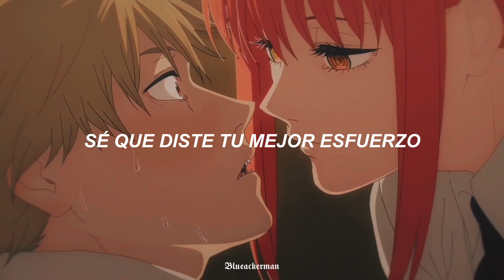"Los chicos como tú son mi desayuno"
🌼 Si ves algún error de traducción, ortográfico, tienes alguna sugerencia o pedido no dudes en comentar 💘

🌿Anime:Chainsaw Man
🌿Canción:Breakfast//Dove Cameron

𝗧𝗮𝗴𝘀 (ignorar)